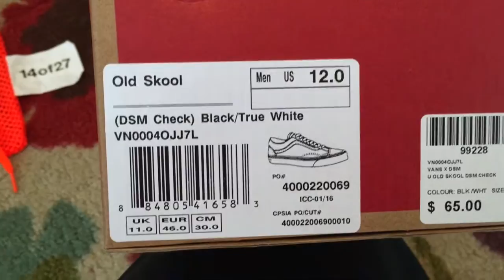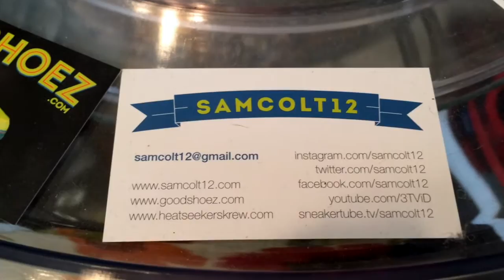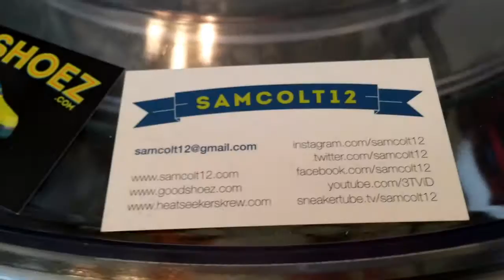Vault x @DoverStreetMarketNYC Old Skool - limited release - 3.26.2016